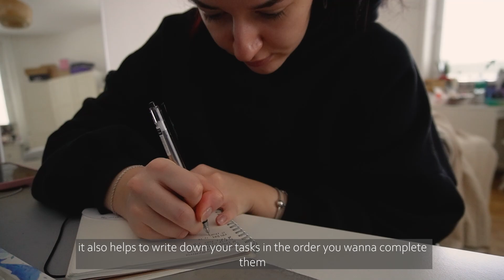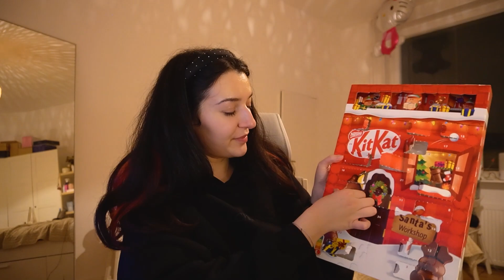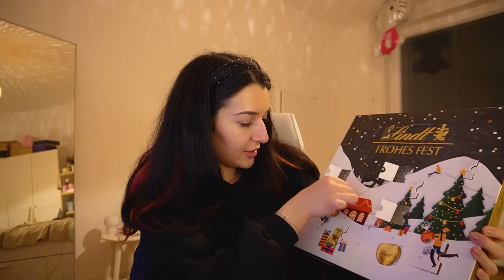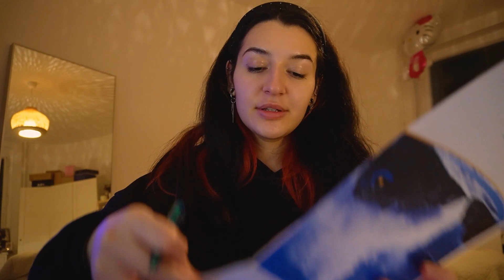*realistic* getting out of depression vlog & feeling happy again l vlogmas day 17!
in this video I show you a realistic getting out of depression & feeling happy again l vlogmas day 17! I'm gonna show you things I do that help me from spiraling into depression & how to get out of a depressive episode! enjoy! :))

🎞 Editing Software: Final Cut Pro X
ZWEI KOSTENLOSE Hörbücher von audible

:) no extra costs will occur to you for using my link! all proceeds will be invested into my videos & channel so if you wanna help me out I'd appreciate it a lot of course! 🥰 thank you!! 💕)